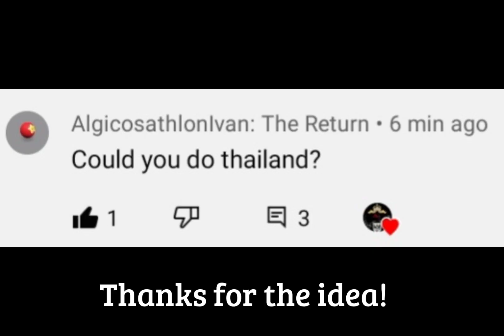Historical Flags of Thailand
Last video for today.

Since it's night for me duhh.

And the last 2 flag ones might be fake or a provience so please let me know.